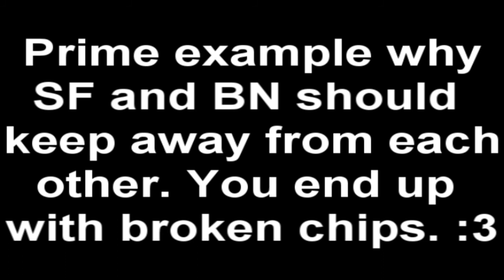DarkCrosz Patch Elecman VS Broken Chips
This is why BN and SF should never crossover. =/